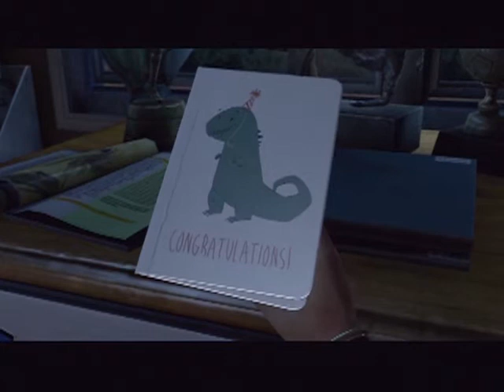Last of Moron (Episode 1) Tell Someone!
Here's an experiment in editing. PS3 games are super hard to record and edit, so please bare with us. Last of Us is a really good game!